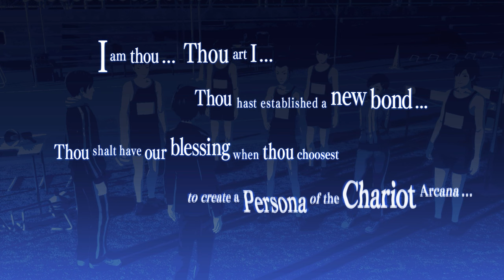Persona 3 Reload | Kazushi Miyamoto (Chariot) Social Link Guide (Rank 1-10), Best Choices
Persona 3 Reload, Kazushi Miyamoto (Chariot), Social Link Guide (Rank 1-10), Best Choices, Best Responses, Best Answers, Best Dialog Options